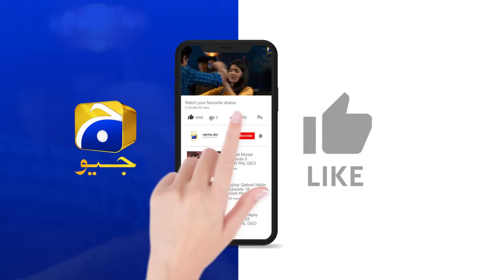Jannat Se Aagay Episode 21 | 𝐁𝐞𝐬𝐭 𝐒𝐜𝐞𝐧𝐞 𝟎𝟒 | Kubra Khan - Talha Chahour - Ramsha Khan | Har Pal Geo